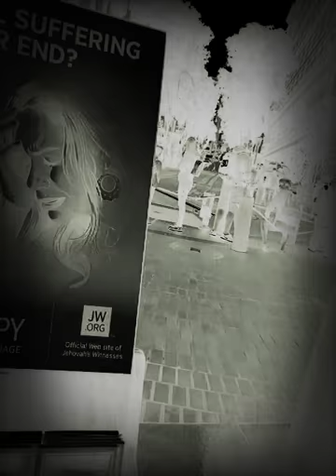Every Tree My Father Hath Not Planted shall be plucked up by the roots and burned.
Yaram Yahawa Rebuking The Anti Christ: ft